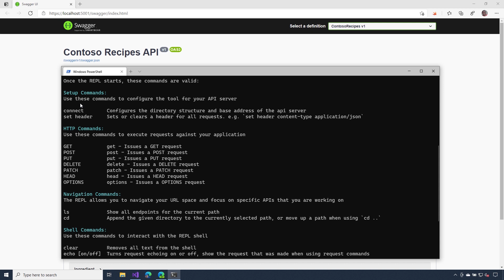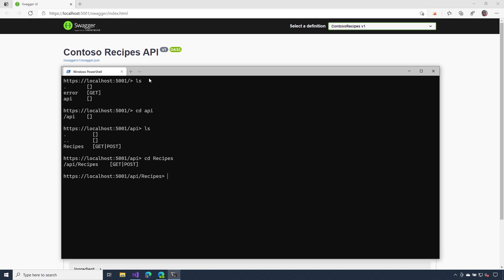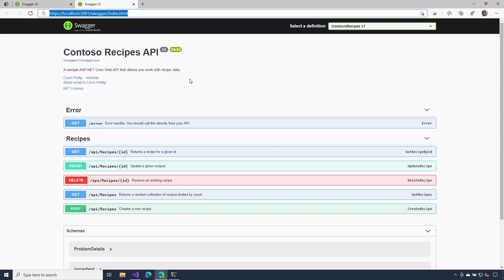Exploring Web APIs with the HttpRepl [16 of 18] | Web APIs for Beginners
The HttpRepl is cross-platform command-line tool that we can use to explore and test out Web APIs and it’s powered by the OpenAPI standard. In this video, we’ll see how to get setup with the HttpRepl and start making requests to our Web API